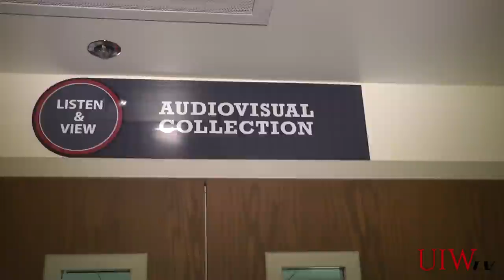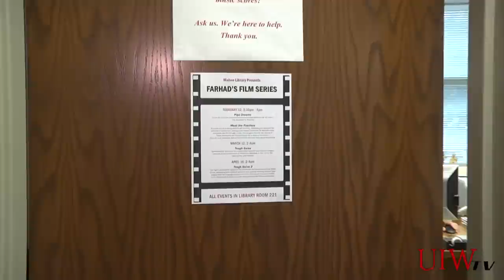Farhad's Film Series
The launch of Farhad's Film Series began this semester at UIW's Mabee Library, showcasing documentaries that tackle today's current issues.